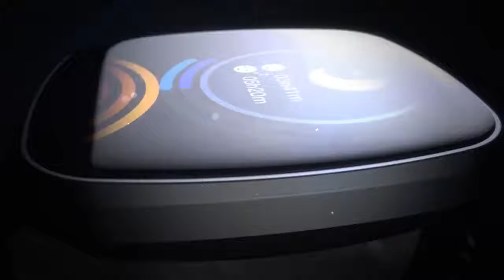Smart Watch Waterproof GT103 Blood Pressure Fitness Tracker Sleep Monitor Music Control for iPhone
Smart Watch Waterproof GT103 Blood Pressure Fitness Tracker Sleep Monitor Music Control Full Screen Touch for iPhone